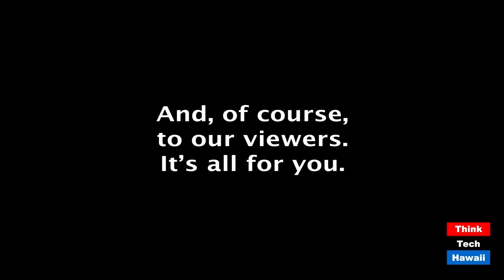200K COVID Dead- 'Nothing to Be Done' (Trump Week)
Trump Rallies, No Masks, Packed, Indoors.  The host for this episode is Tim Apicella.  The guests for this episode are Jay Fidell, Stephanie Dalton, Winston Welch and Cynthia Sinclair.

The lies of Trump have been revealed in the audio tapes with Bob Woodard. In addition to Trump's explicit knowledge of how deadly COVID19 was back in January, his words, "I wanted to downplay it" ultimately led to the death of thousands of Americans due to a minimal response and continued 'downplaying'. He was warned by Peter Navarro's report, one day after he spoke to Woodard, of the pandemic and the possibility of 500k dead. In April, Trump denied he knew of the contents of Navarro's report. He lied then, he lies now, and he can't keep his 20,000 lies straight.